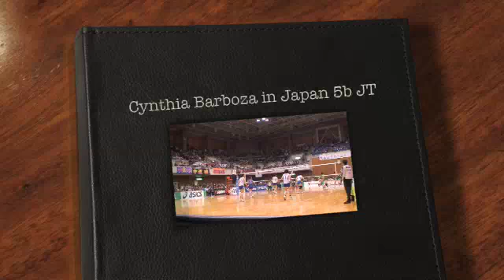Cynthia Barboza in Japan 5b JT vs. Toray Arrows in Japan.m4v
Cynthia Barboza playing for the Toray Arrows Volleyball Team

When we first arrived in Japan, Toray Arrows beat JT in five.  It was a hard fought game, but Toray Arrows proved that it could be done.  Toray proved that it could be done.  JT is considered the team to beat in the Japan V League.  Their super star player Kim Yeon-Koung is surrounded by great players and the Toray Arrows are a touch match up.

The JT Marvelous team is owned by the Japan Tobacco Ltd.  They are very strong and have beaten Toray Arrows in the past.  Keep your eyes on a South Korean player named Kim Yeon-Kong.  This is as close as you will get to being the Shaq ONeal of womens professional volleyball.  I think you will love how this young woman plays the game.  Right now in the V-League in Japan, the team JT is the team that you try to beat.

We hope you enjoy the battle between JT Marvelous and The Toray Arrows.

Kids Talk Radio Sports was on a special assignment in Japan.  We wanted to find out why the fans are so into volleyball.  Our teams of Americans were treated with a high degree of respect and generous hospitality.  The Japanese people rolled out the red carpet for us.  For our fans in Japan, this means you were fantastic in everyway.  We will be sure to return the favor when you visit America.   I have determined that volleyball might be the key to bringing about world peace.

Our special assignment included reporting on education in Japan, Cynthia Barboza playing as the only foreigner on the Toray Arrows Womens Professional Japanese Volleyball Team, and the cities of Tokyo and Hiroshima.

Cynthia Barboza was provided with a special Japanese interpreter by the name of Kotomi Fujita.  Kotomi helped us all to navigate the subways and trains that we took up and down Japan.   We invite you to view our videos, digital photographs, and Kids Talk Radio audio podcasts.

You can find more of our video and audio podcasts on the following websites.